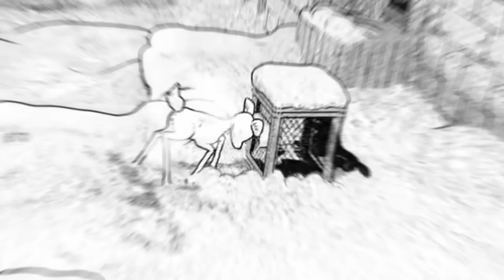I took CallMeKevin on a special date in Blanc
Happy Valentine's Day! 🤍 Join @CallMeKevin and me on a special date night in the world of Blanc, and thanks to Gearbox Publishing for the sponsorship! Blanc has just been released on PC and Switch, check it out